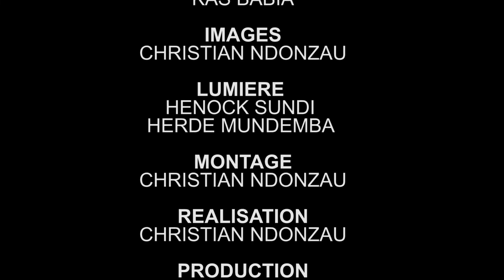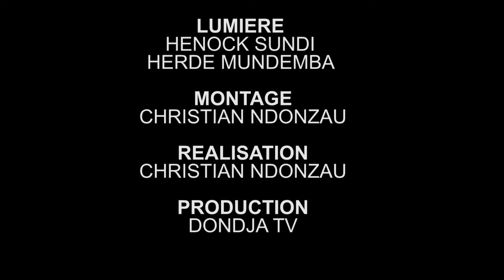BUZOBA NA NGA EP6 FIN AVEC OMARI, MOSANTU, BABY, GUY NGOMBE, CARICHOU, KAS BABIA